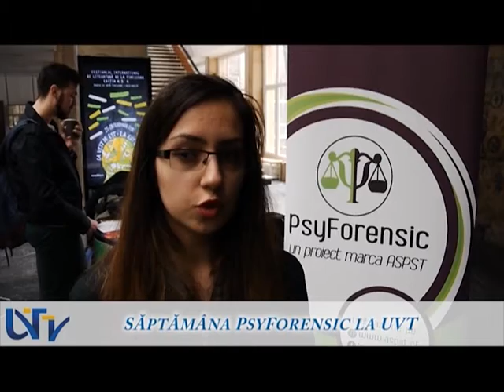Săptămâna PsyForensic la UVT